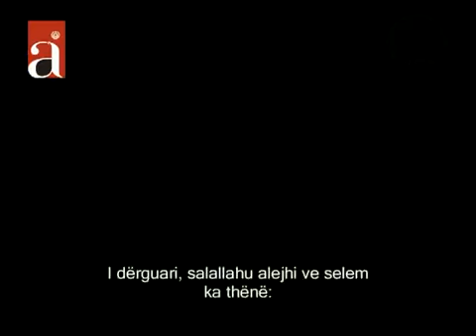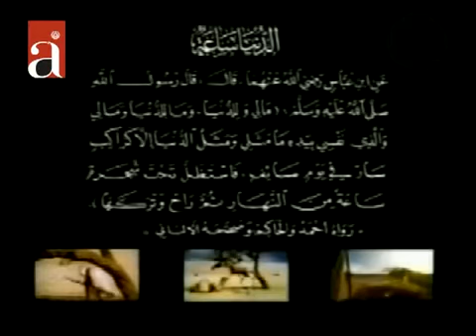Kjo botë është një çast! - Shëmbëllime nga hadithet profetike